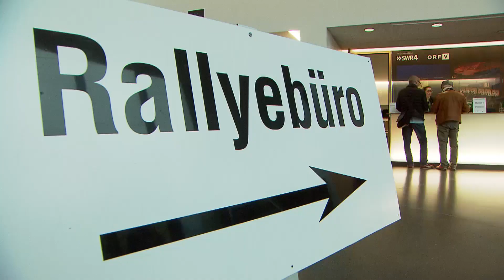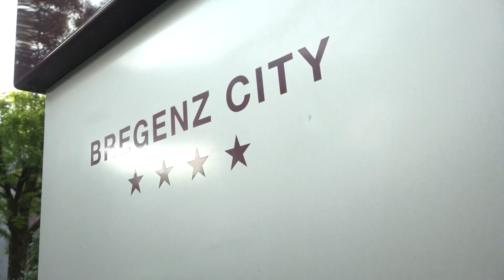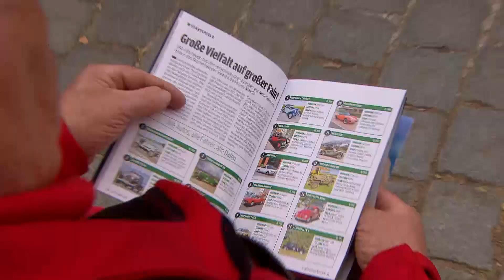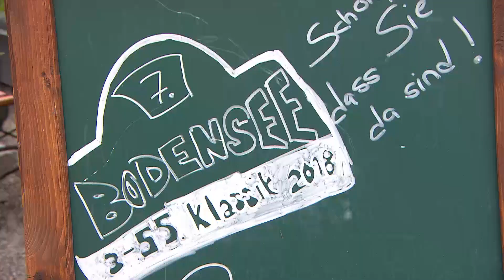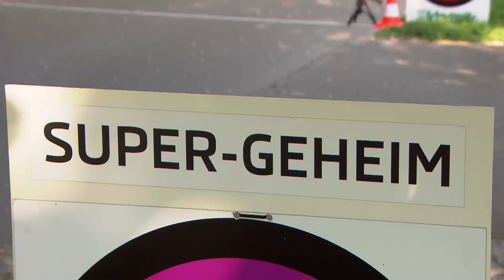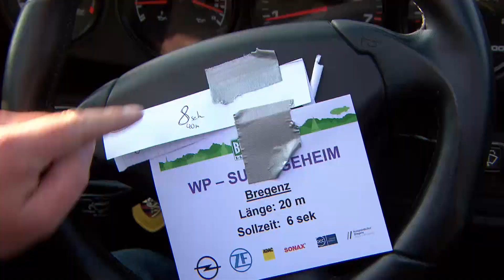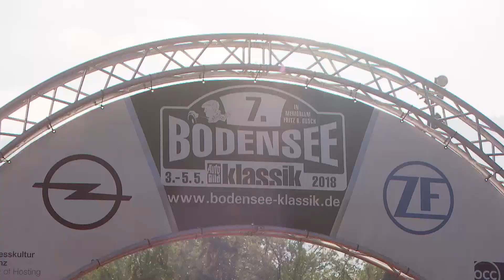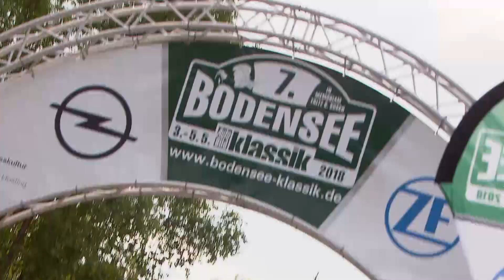Rallye-Highlights der Bodensee-Klassik (2018)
Vom 3. bis 5. Mai 2018 haben zum siebten Mal zahlreiche Oldtimerfans an der Bodensee-Klassik teilgenommen. AUTO BILD zeigt alle Highlights der Rallye!